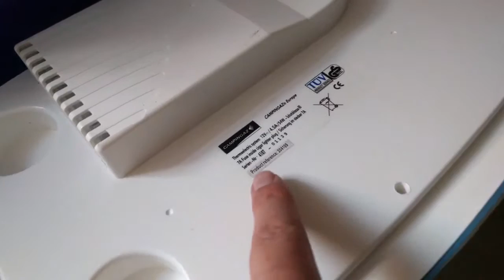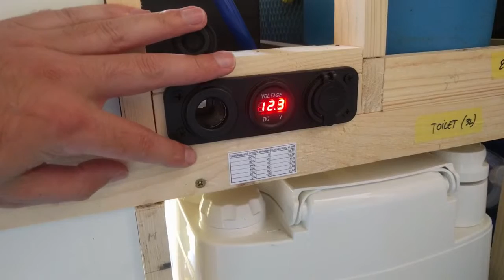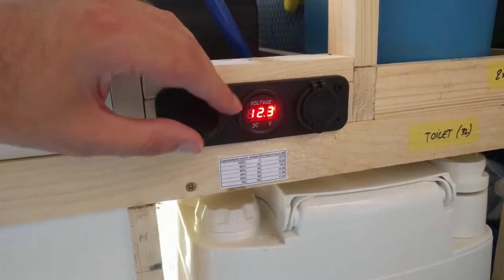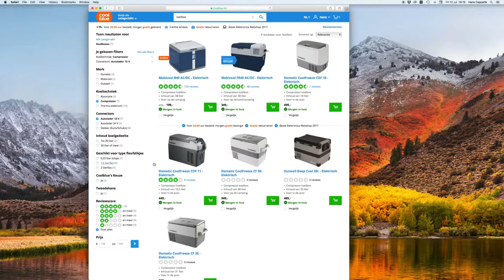ombouw FIAT DUCATO tot CAMPER - mobicool FR40 koelbox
Meer informatie rond de koelbox die we uiteindelijk gekozen hebben voor de camper.